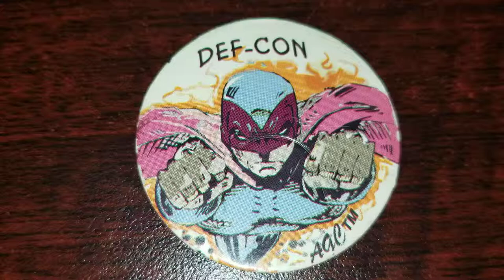Pog of the Day